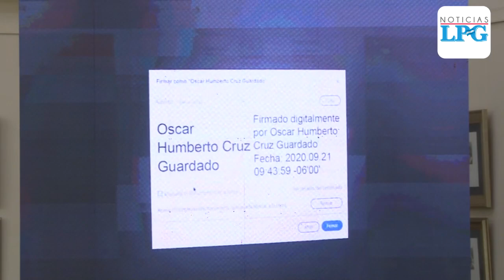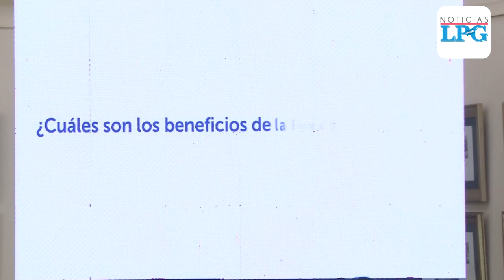La firma electrónica en El Salvador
La firma electrónica es una herramienta que tiene como finalidad garantizar confidencialidad de documentos, seguridad jurídica y permite simplificar trámites y facilitar el comercio.

¡Visítenos!